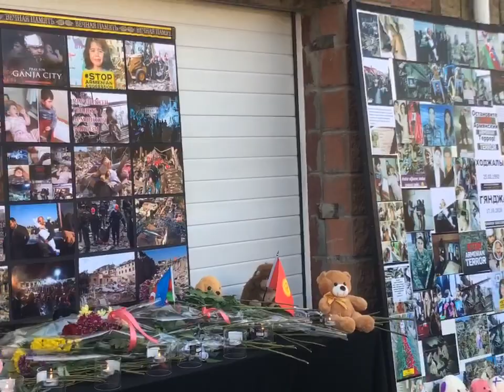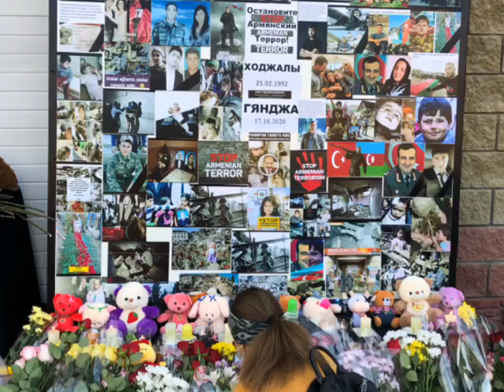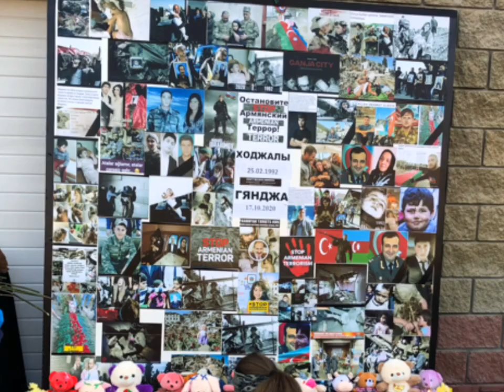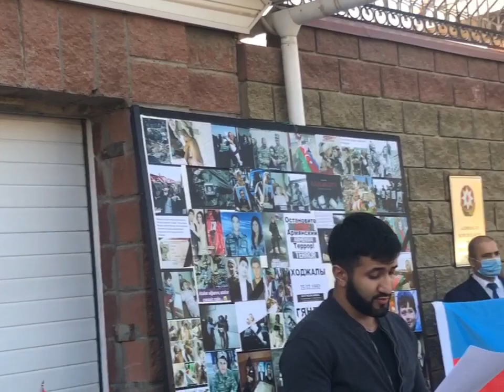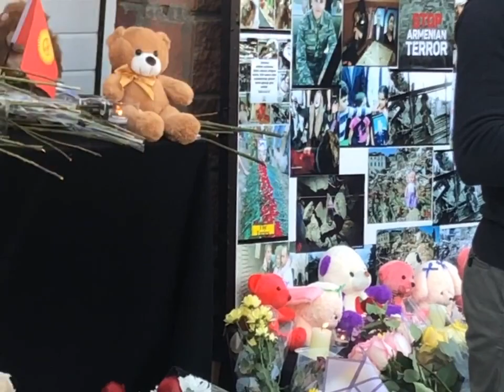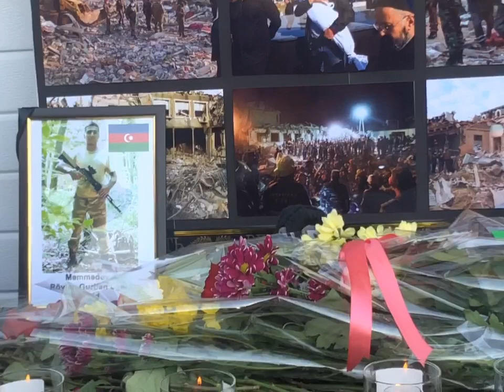Граждане Кыргызстана почтили память жертв города Гянджи(Азербайджан)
Граждане Кыргызстана почтили память жертв города Гянджи ( Азербайджан), возложив цветы у мемориальной стены у посольства Азербайджана в Кыргызстане и провели мирный митинг.

Allah bütün ölənlərə rəhmət eləsin